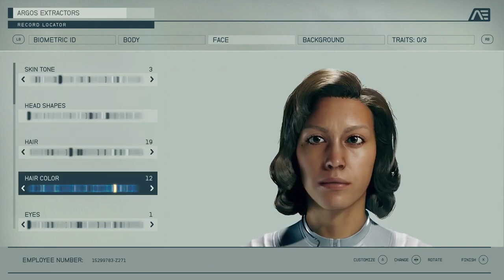Starfield Character Customization, Crafting, Skill Trees and Ship Building Gameplay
During the extended look at Bethesda's highly anticipated intergalactic RPG Starfield, we got insight into the game's customization. In Starfield, you'll have to completely build and customize your ship, create space bases, and craft items. Additionally, we got a brief look at the game's in-depth skill tree for your character. Starfield is expected to release in 2023.